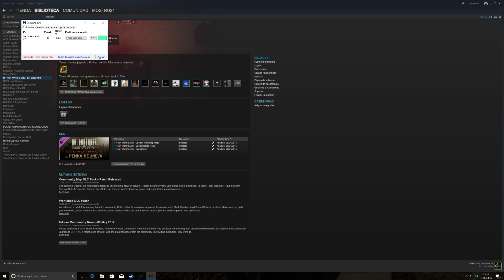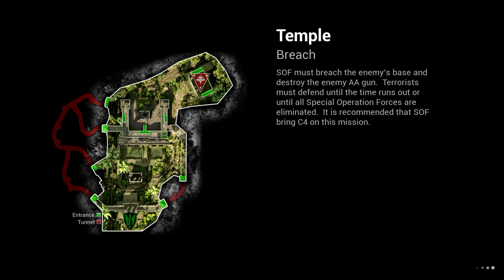h-hour saturday and comunity (socom)